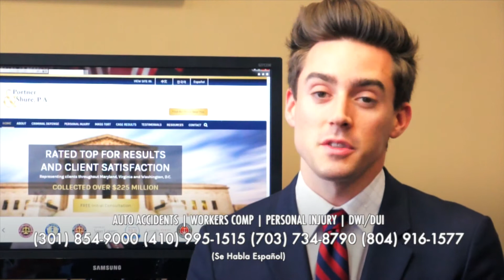Cycling Fatalities Across the U.S. are on the Rise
Over the last few years, fatal bicycle accidents have increased at a staggering rate. In 2015, for example, bike deaths increased 12.2%, which outpaced the rise in overall traffic fatalities. Each year, the number of bicycle deaths increased by about 55

The number of bicycle-related injuries each year is estimated at about 45,000, but that number is likely too low because oftentimes police don’t even make reports for bicycle-involved accidents

The number one cause of bicycle accidents—distracted drivers. 72% of all fatal bicycle accidents were caused by distracted drivers
Data also shows that cyclists are contributing to these statistics by not wearing a helmet. More than half of cyclists killed in accidents were not wearing helmets.

Cycling is becoming more and more popular again and everyone on the road, including cyclists themselves, need to be cautious in order to save lives. Drivers need to treat cyclists just like any other vehicle on the road, and cyclists must wear helmets and other safety devices for their own protection.

If you or a loved one has been injured or killed in a bicycle-related accident, call the experienced personal injury attorneys at Portner & Shure today for a free consultation

Portner & Shure, P.A.